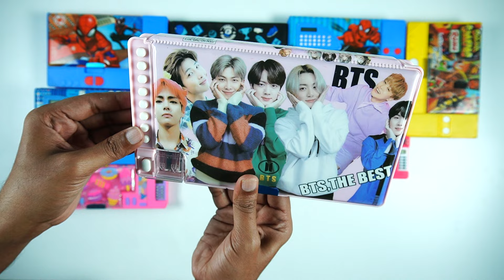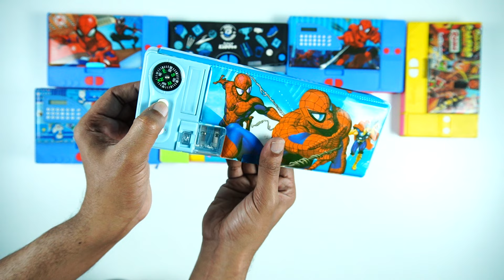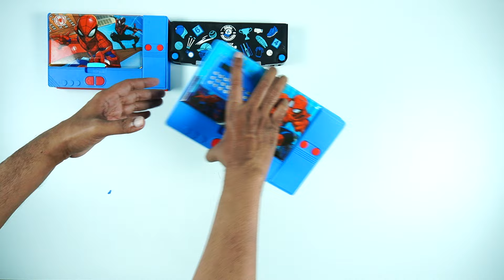Ultimate 0 to 10 Buttons Jumbo Pen Case!!!!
Today I'm going to open Ultimate 0 to 10 Buttons Jumbo Pen Case

1.Spiderman 8 button pen Case
2.Kiddos 5 Button Pen case
3.Spiderman 6 BUtton Calculater pen case
4. Subway surf 7 buttons Pen Case
5.Doraemone 8 BUttons with Calculater pen case
6.Spiderman 10 BUtton Pen case
7.Ice Cream 6 BUtton with Calculator pen case
8.Spidermna with panio Pen Case
9.Magic unicron 0 button pen case
10.Subway surf 11 button pen case
11.Bts 15 Button pen case
12.Doraemon 14 BUtton Pen case
13.SPiderman 13 BUtton pen case
14.Unircorn 12 BUtton pen case
15.9 button Pen case